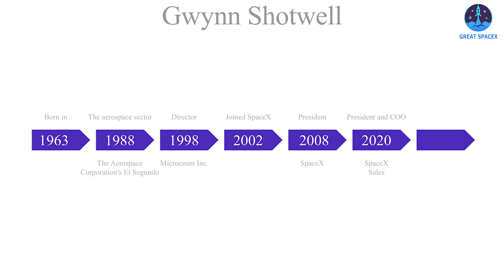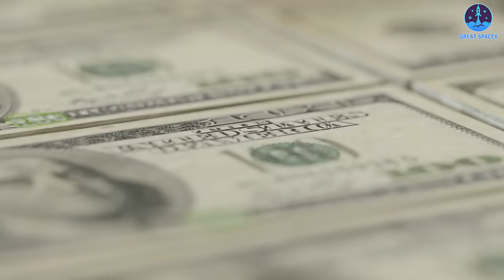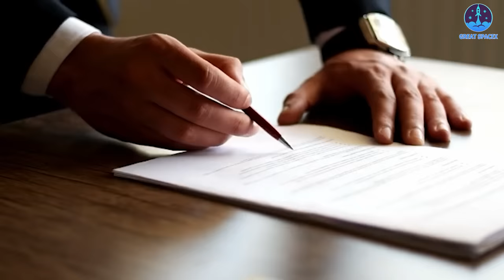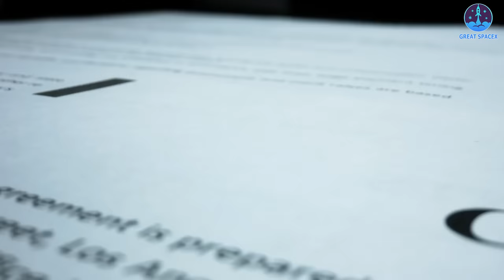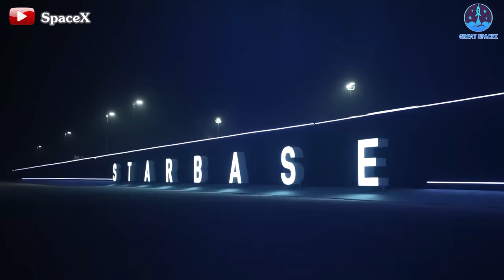What SpaceX president Gwynne Shotwell did with Starship Launch License is mind-blowing...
SpaceX has indeed faced numerous challenges in the past, particularly hurdles posed by regulatory agencies like the FAA, which founder Elon Musk diligently sought to address. However, a significant shift has occurred, marked by SpaceX's improved collaboration with the FAA, evident in their progress towards Starship Flight 3.
What catalyzed this transformation? The answer lies in the leadership of SpaceX's remarkable figure: Gwynne Shotwell. As the driving force behind SpaceX's ascent to prominence in the aerospace realm, Shotwell has played a pivotal role in fostering strong relationships, including with regulatory bodies like the FAA. Her efforts have streamlined processes, exemplified by the expedited acquisition of Starship launch licenses.
Today, on Great SpaceX, we shine a spotlight on Gwynne Shotwell—the woman reshaping SpaceX and revolutionizing the aerospace industry.